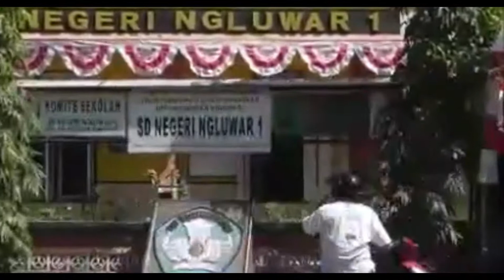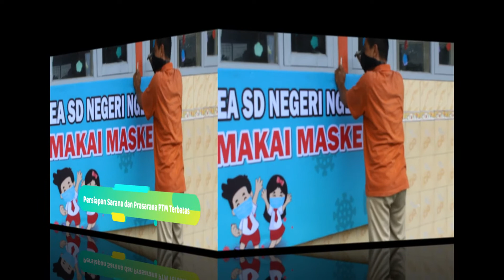Simulasi Uji Coba Pertemuan Tatap Muka Terbatas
SDN Ngluwar 1